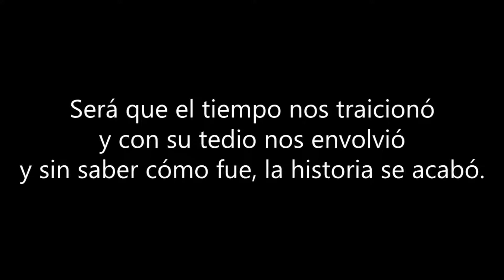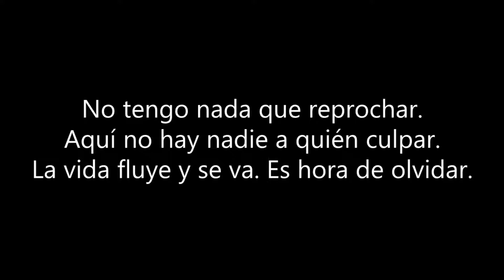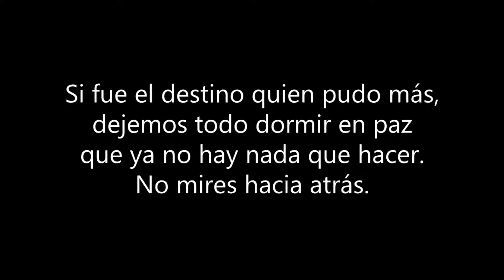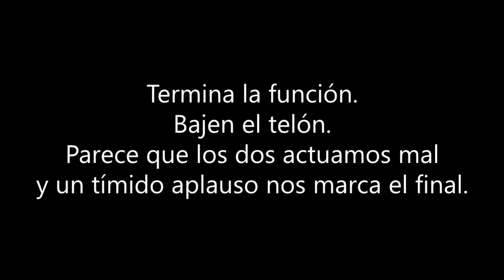Termina la función - Carlos Morell